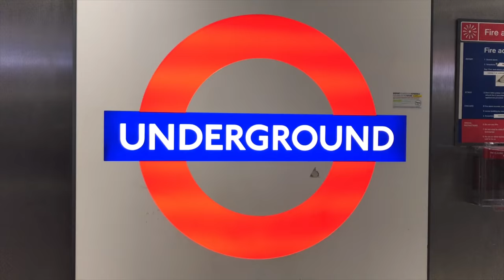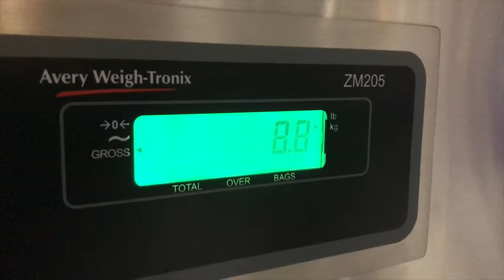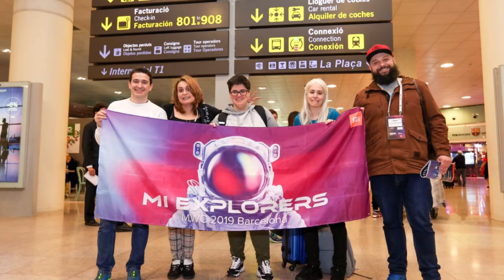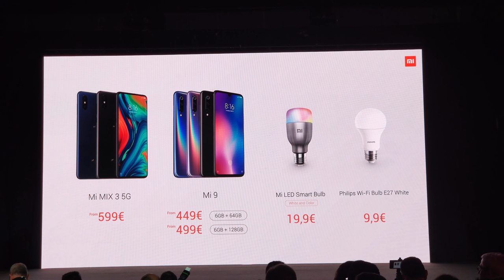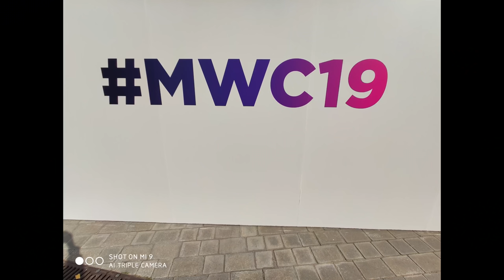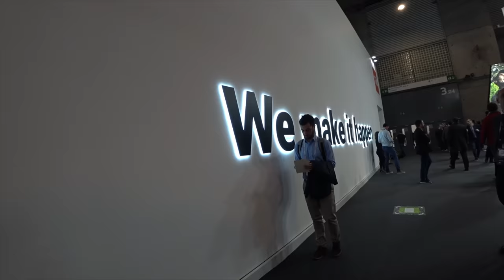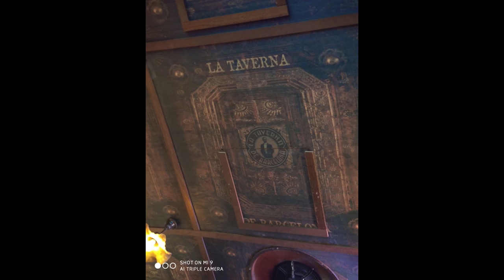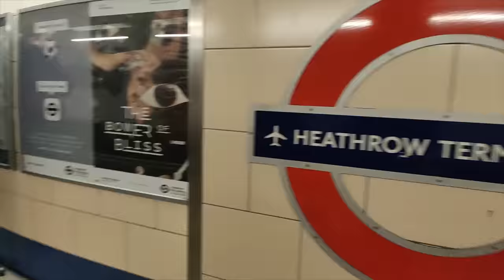Vlog Mi Explorer Programme & Experience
Hello Everyone

Here is a small video about the Mi Explorer programme and Experience and what we did in Barcelona during the MWC 2019

Thank you Xiaomi for this opportunity

Please comment bellow, give your opinion where can I improve the videos, what should I do next time etc.